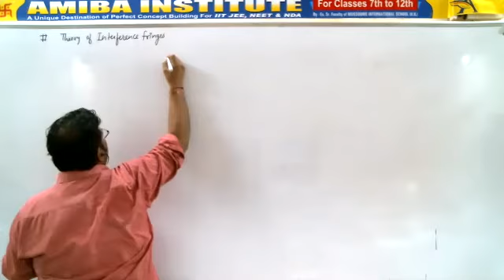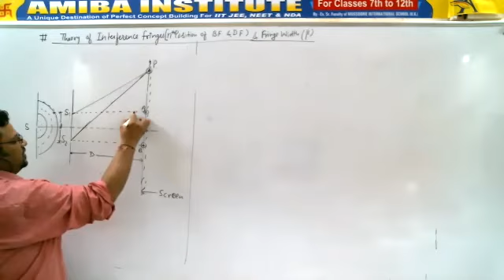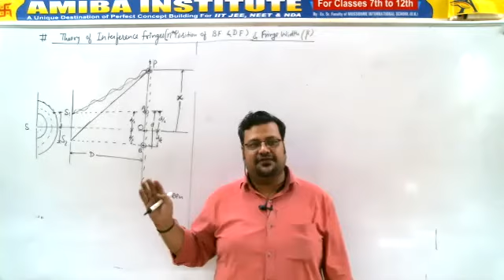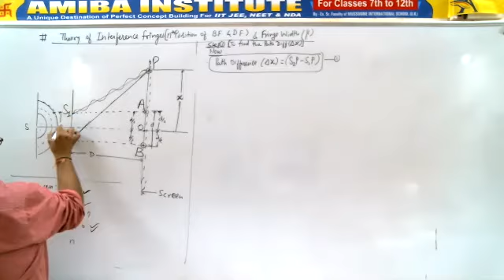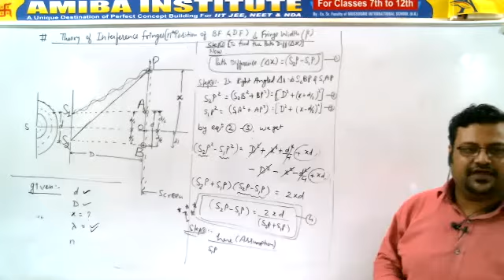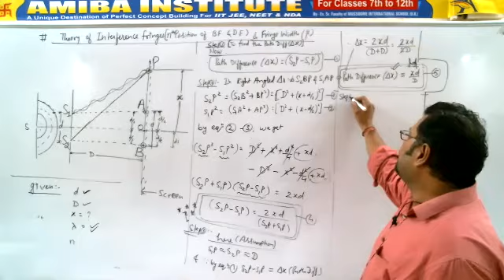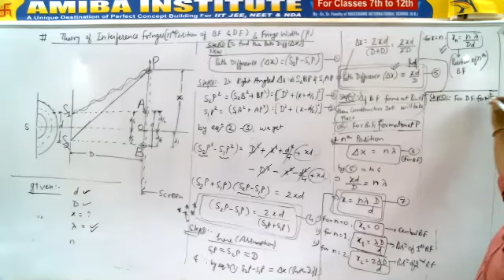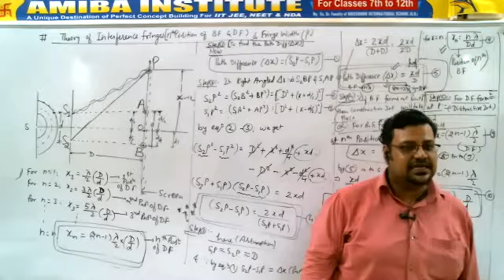Class 12/wave optics/Part 12